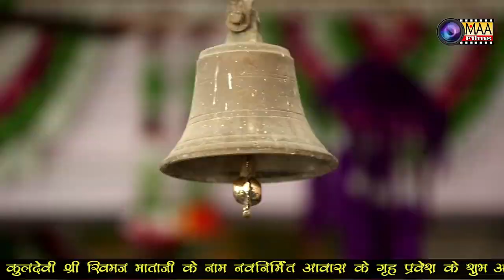थान मनावण आया म्हारी माँ l Aasan Ghachiyan Live 2022 l Mukesh Nayak l MAA Films AANA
Vɪᴅᴇᴏ Cʀᴇᴅɪᴛꜱ :-Maa Films Aana
❖Song :  थान मनावण आया म्हारी माँ
❖Album :  थान मनावण आया म्हारी माँ
❖Singer :mukeshnayak
❖Lyrics : Traditional
❖Music Label : MAA Films(AANA)
❖Category : Devotional
❖Sub Category :
❖Track Genre :